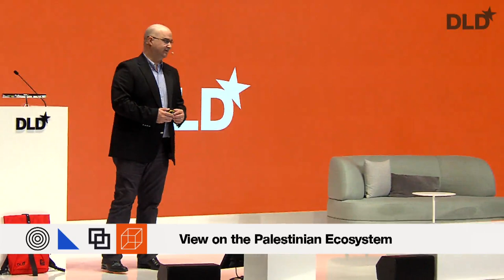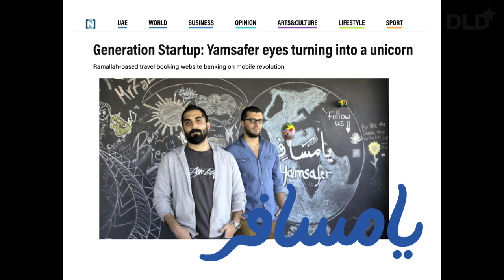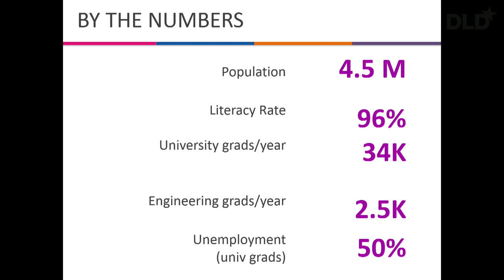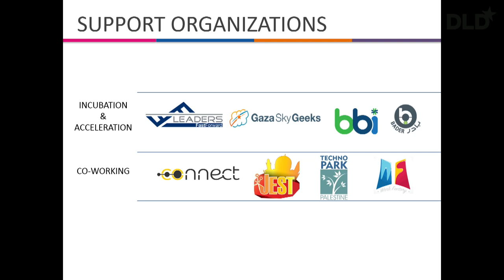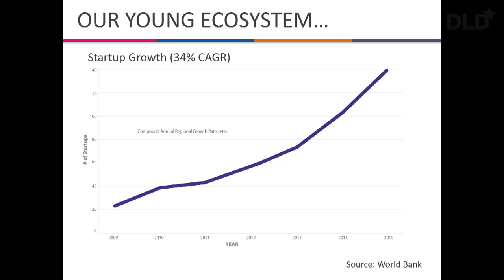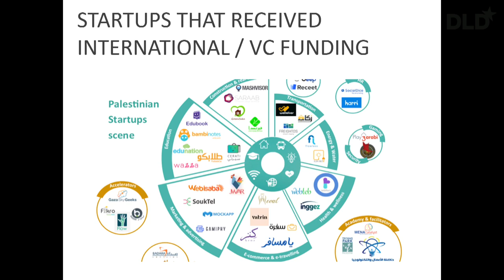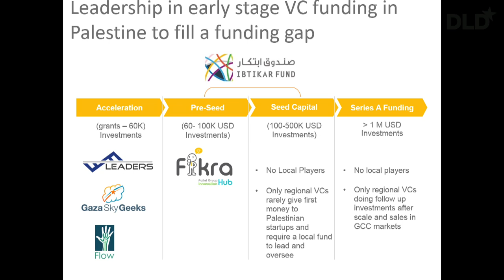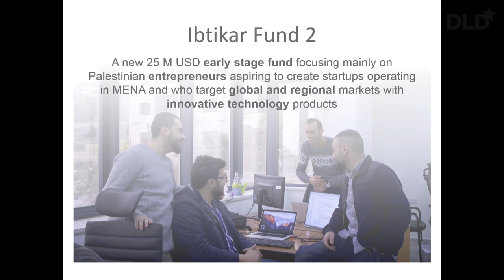View on the Palestinian Ecosystem (Habib Hazzan) | DLD Munich 20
Speaker:
Habib Hazzan, Managing General Partner, Ibtikar